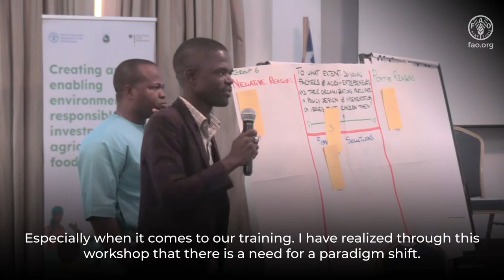Engaging youth in responsible investment in agriculture in Liberia and Sierra Leone